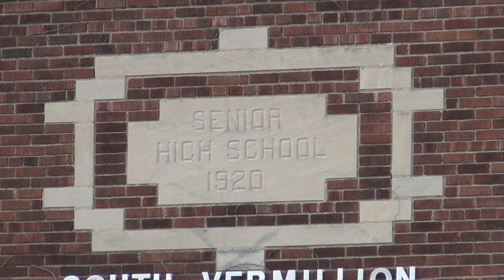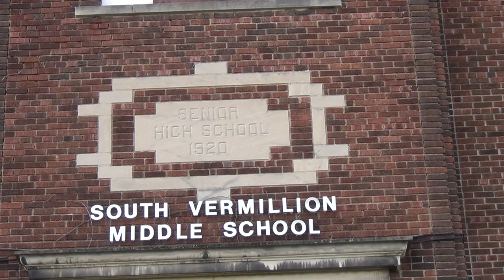Clinton High School campus in Clinton, Indiana before demolition April 21, 2013